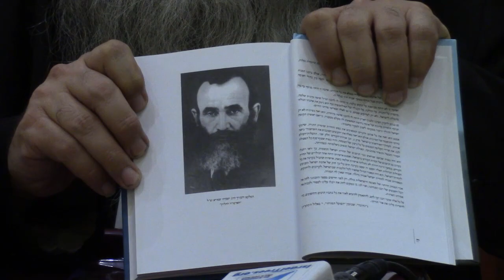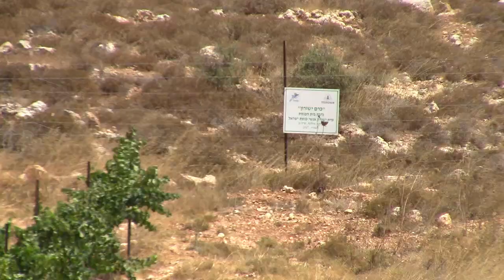The Aish Kodesh Vineyard Leilu Nishmas Rebbetzin Doba Shapira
To Plant Trees in Israel, or see more information and videos of Israel Famers and communities planting fruit trees all over Israel Please

Everyone who plants a tree receives an authentic tree certificate.
Partner with a Farmer and Share in the Blessing